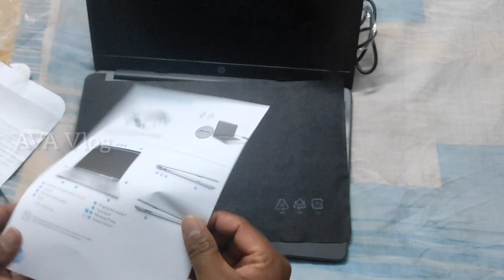HP 15 Laptop Unboxing// 256SSD// 1TB HDD// 8GB RAM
Processor: 10th Gen Intel Core i3-10110U (2.1 GHz base clock speed, up to 4.1 GHz max boost clock, 4 MB L3 cache, 2 cores)
Memory: 8 GB DDR4-2666 SDRAM (1 x 8 GB), upgradable up to 16 GB (2 x 8 GB) | Storage: 256 GB PCIe NVMe M.2 SSD + 1TB 5400RPM HDD
Display: 15.6-Inch (39.6 cm) FHD SVA anti-glare micro-edge, 220 nits, 45% NTSC (1920 x 1080)
Operating System & Software: Pre-loaded Windows 10 Home with lifetime validity | Pre-installed Microsoft Office Home & Student 2019